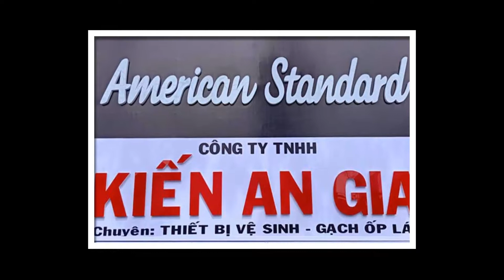CHẬU SỨ SƠN MÀU CÔNG NGHỆ MỚI NHẤT 2019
KIẾN AN GIA-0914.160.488 phân phối CHẬU SỨ SƠN MÀU CÔNG NGHỆ MỚI NHẤT 2019 giá rẻ cho phòng tắm nhà phố,khách sạn,căn hộ chung cư,quán cà phê sân vườn.Xem nhiều mẫu lavabo mỹ thuật tại đây